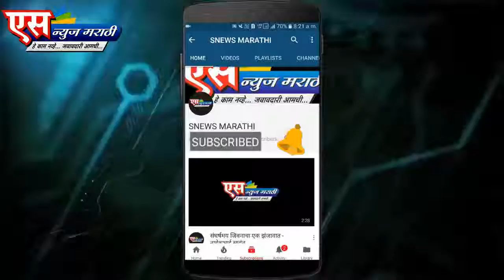पोतदार जम्बो किड्स चे वार्षिक स्नेह संभेलान उत्साहात संपन्न.| SNEWS MARATHI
एस न्युज मराठी वाहिनी करिता तालुका तसेच जिल्हा प्रतिनिधी नेमणे सुरू असून. इच्छुकांनी संपर्क साधावा.
एस न्युज मराठी
हे काम नाही… जवाबदारी आहे आमची.